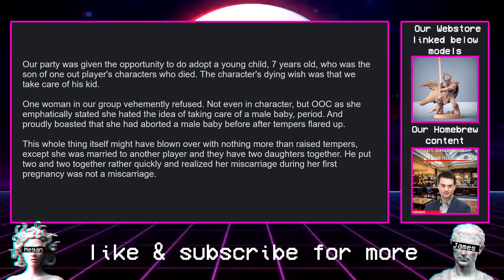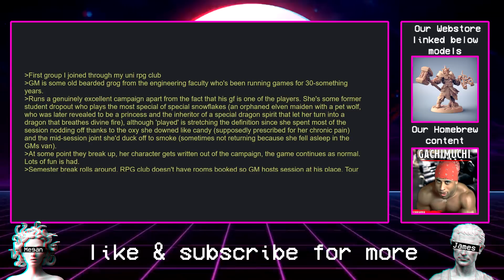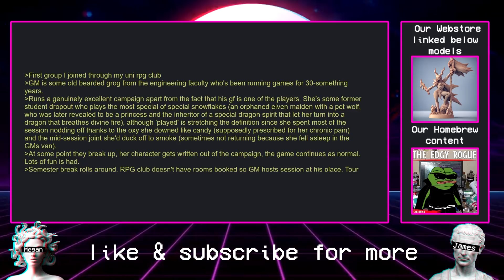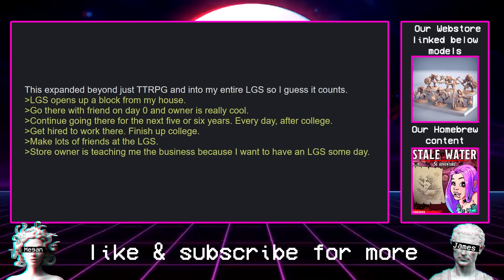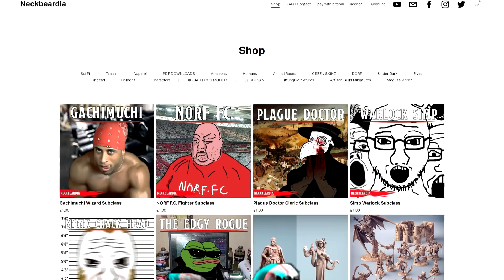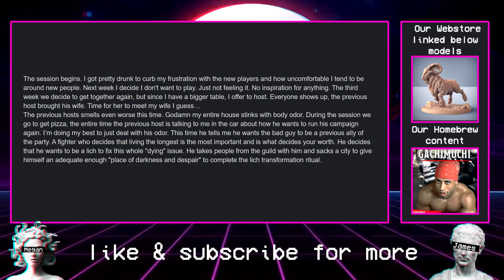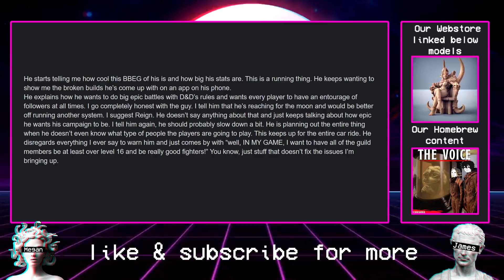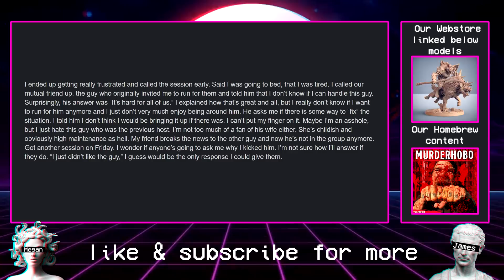Biggest Drama Your D&D Group Survived? | Feminist Boasts About Aborting Males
Give Us Your Take Or Story And It Could Be In The Next Video

How do you do fantasy races well?
I mean what's the point of making "human but pointy ears" or "human but big eyes" or "human but short". Aren't they all just effectively "human" anyways?

The other route just involves making animal people. Ie. frog-humans, lizard-humans, bird-humans and that seems a bit silly, it just seems like you're taking animals but making them more human-like

A third route involves making something that isn't humanoid at all (like slimes) but that gets impractical from a gameplay perspective

The Feminist Utopia || D&D Horror Stories

Tell Us About Your Local GW Store || If Only You Knew How Bad Things Really Are...

The Fresh Prince Of 40K || The Almost Complete Saga

Things That Female GMs Do || You Guys Want To Explore ERP With Me?

Tell Us About Your Local GW Store Autist? || Do Tau Players Have Souls?

Your D&D Tables Autist || But You Have To I Saw It On Critical Roll?!?!?!

Short-Stack Nation || SHORT-STACK GOBBOS GO TO HORN JAIL

DnD Greentexts II Orc Waifu Edition

The Gelatinous GM & The Tentacle Smeg Monster

Man Children Of DnD || wHaT dO yOu MeAn I cAnT kEy ThEiR cAr?!?!?

DnD GreenTexts || HEY GUYS COME OVER AND CHECK OUT MY SWEET CAT BUSSY!?!?!

Have you ever fallen in love at the table? || Male Seeking Short Stack Waifu